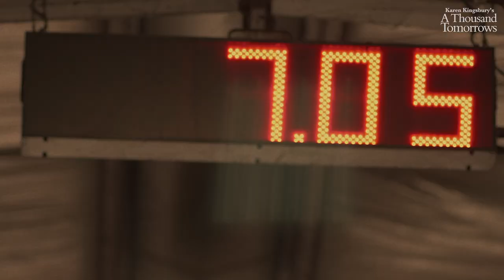A Thousand Tomorrows | Heart of the Series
Dive into the heart of Karen Kingsbury's amazing, faith-affirming series "A Thousand Tomorrows." Stream the whole series today on Pure Flix!